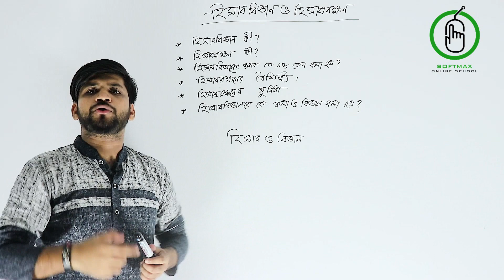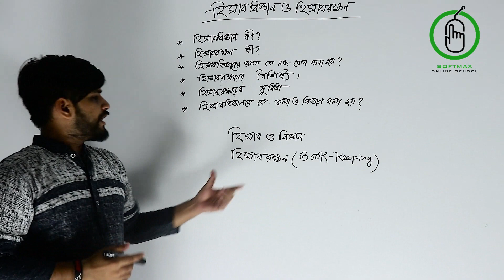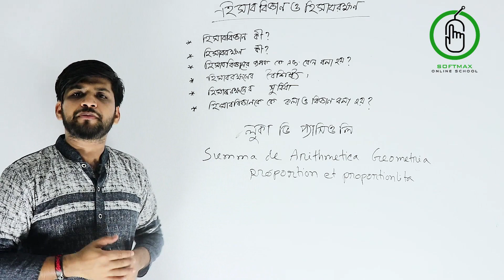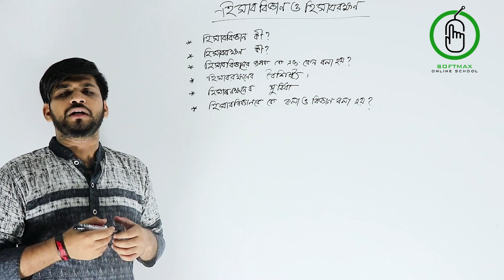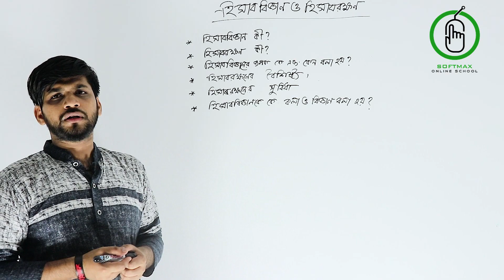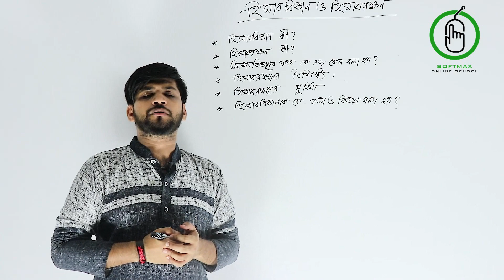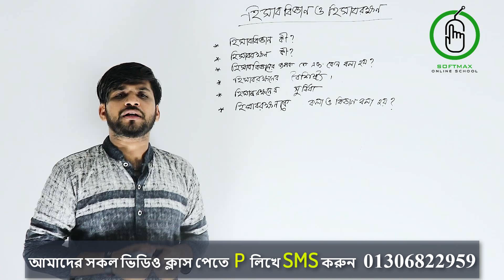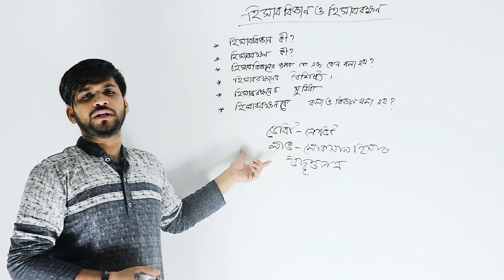হিসাববিজ্ঞান ও হিসাবরক্ষণ।অ্যাকাউন্টিং থিওরি অ্যান্ড প্রাকটিস। পর্ব ০১। By Kleanton Biswas। ‍Softmax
বাংলাদেশের_প্রথম_অনলাইন_ইঞ্জিনিয়ারিং_স্কুল  Softmax Online School থেকে সকল ভিডিও পেতে নিচের লিংক গুলো অনুসরণ করুন:

”Diploma টু DUET স্বপ্ন পূরণে এখন থেকে কি করতে হবে “ ভিডিও লিংক